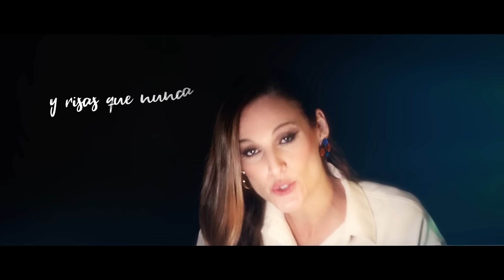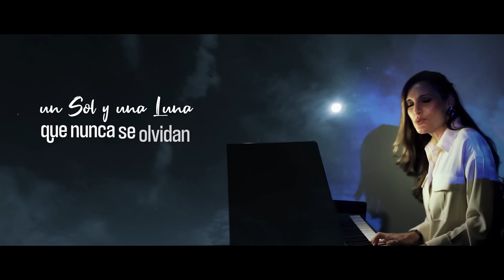Conchita - El Viaje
Realización: LS David
Animación: Roberto Tébar

Video clip alternativo de la canción El Viaje, una descripción de todo lo que nos ofrece la vida y que Conchita le contó a su bebé una noche de verano mientras paseaban. Esta canción va dedicada a todos los luchadores y luchadoras.